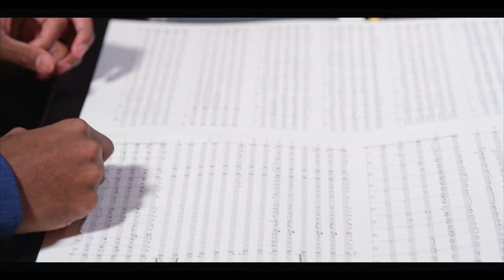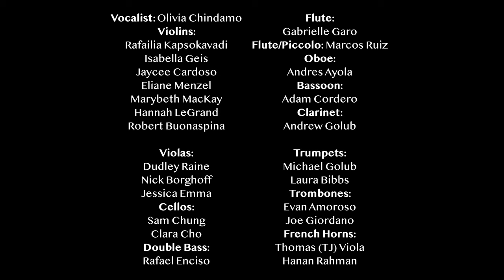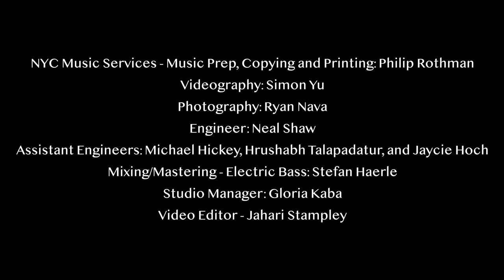Dreaming by Christian X. M. McGhee ft. Olivia Chindamo and the Cinematic Jazz Orchestra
Happy to share with you all a video of my film scoring composition Dreaming - which I orchestrated for my recent film scoring session at Berklee Power Station in Studio A (Formerly known as Avatar Studios)!

So very thankful for all the staff, engineers, videographers and musicians who made this all possible! Thank you to the filmmakers who entrusted me to score their films! (Scheduled to be scoring 2-3 indie films this year - in the genres of drama, thriller, etc - and currently working on the contract for me to score a PBS Documentary). For the past 5 years I dove myself deep into the world of film scoring - studying with Damien Sneed, Richard Sussman and Jim McNeely - taking film scoring/orchestration classes at Manhattan School of Music.

Credits:
Vocalist: Olivia Chindamo
Violins:
Rafailia Kapsokavadi
Isabella Geis
Jaycee Cardoso
Eliane Menzel
Marybeth MacKay
Hannah LeGrand
Robert Buonaspina
Violas:
Dudley Raine
Nick Borghoff
Jessica Emma
Cellos:
Sam Chung
Clara Cho
Double Bass:
Rafael Enciso

Flute:
Gabrielle Garo
Flute/Piccolo: Marcos Ruiz
Oboe:
Andres Ayola
Bassoon:
Adam Cordero
Clarinet:
Andrew Golub

Trumpets:
Michael Golub
Laura Bibbs
Trombones:
Evan Amoroso
Joe Giordano
French Horns:
Thomas (TJ) Viola
Hanan Rahman

NYC Music Services - Music Prep, Copying and Printing: Philip Rothman
Videography: Simon Yu
Photography: Ryan Nava
Engineer: Neal Shaw
Assistant Engineers: Michael Hickey, Hrushabh Talapadatur, and Jaycie Hoch
Mixing/Mastering - Electric Bass: Stefan Haerle
Studio Manager: Gloria Kaba
Video Editor - Jahari Stampley

Christian X. M. McGhee
Composer, Orchestrator, Drummer, Pianist, Conductor & Video Editor

Film Scoring Session Recorded at Berklee Power Station - Studio A